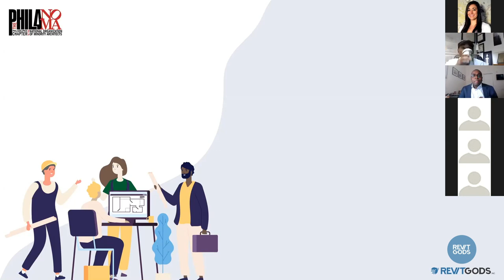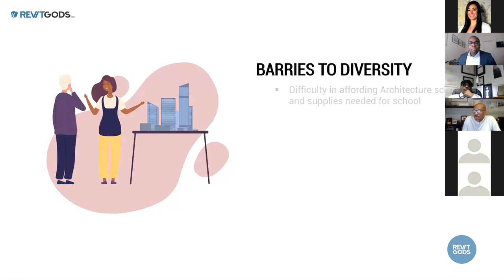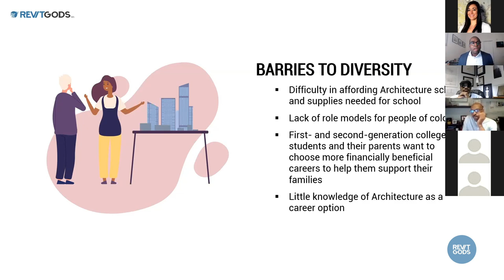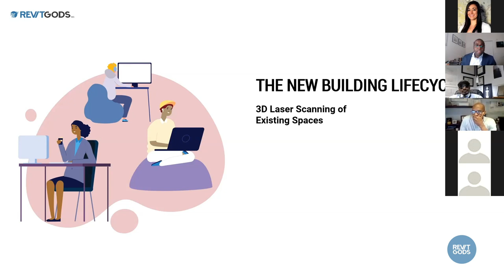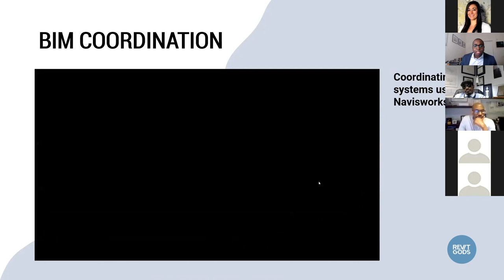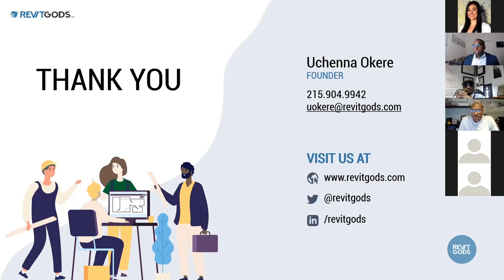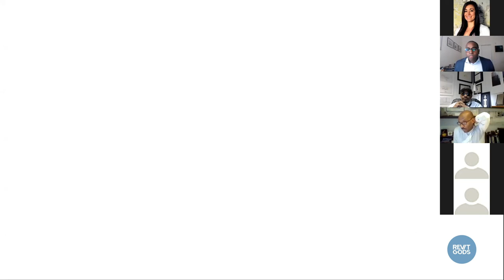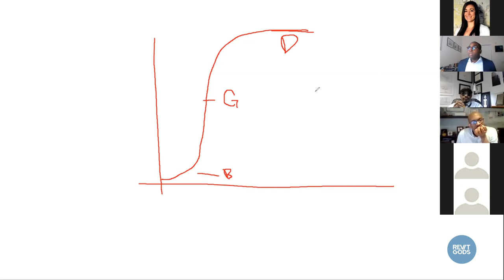Using BIM as a Gateway to Increase Diversity in Architecture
A PhilaNOMA hosted webinar and discussion by RevitGods founder, Uchenna Okere